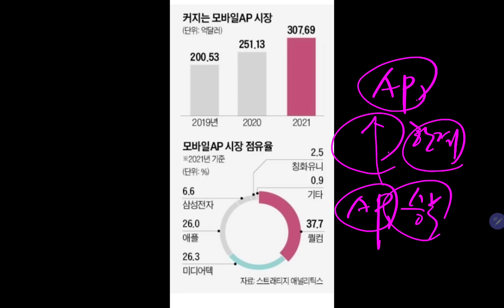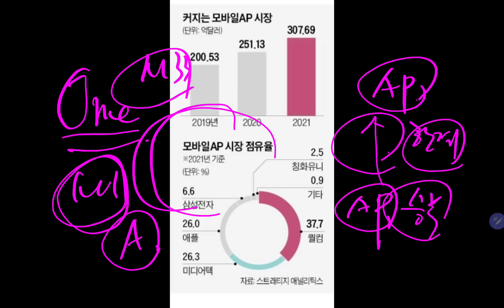삼성전자 사활 걸다!!